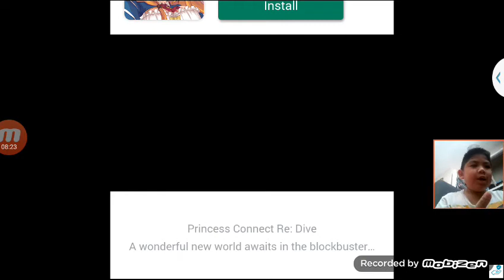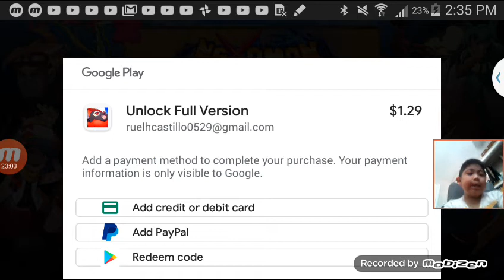Nexonom part 3 sorry I can't pay the full game.